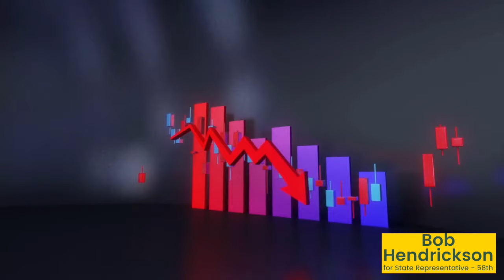Small Businesses Struggle - Bob Hendrickson for State Representative in CT's 58th District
Robert "Bob" Hendrickson, candidate for State Representative in Connecticut's General Assembly's 58th District speaks about the struggles and challenges still facing small businesses in CT and around the country.